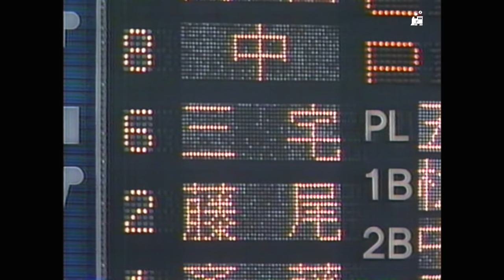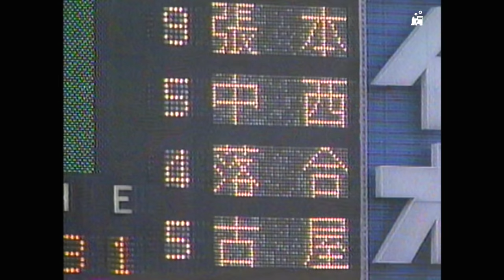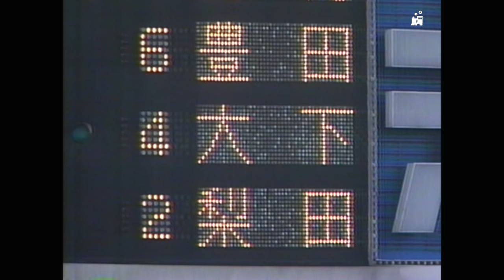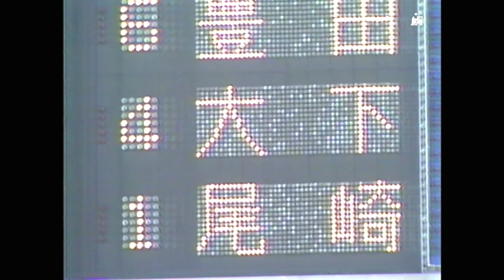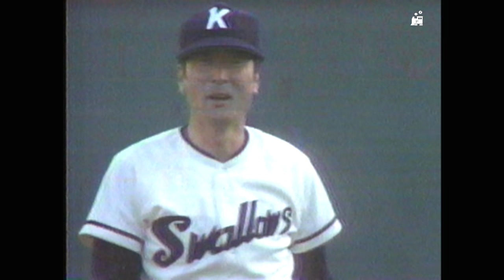プロ野球 セ・パOB戦 1983 豪華選手出場